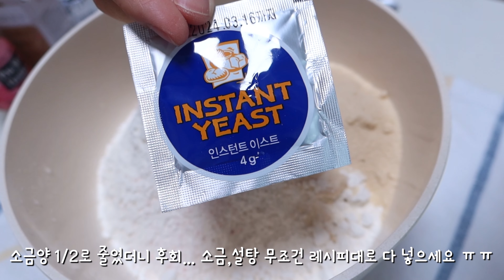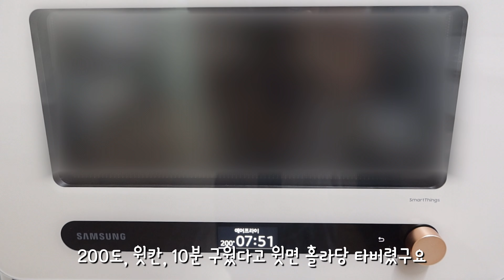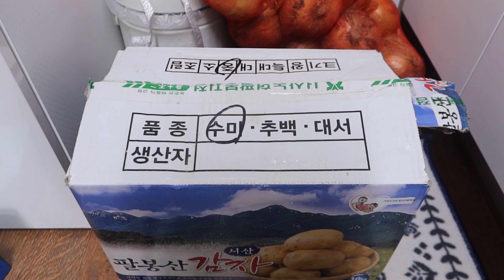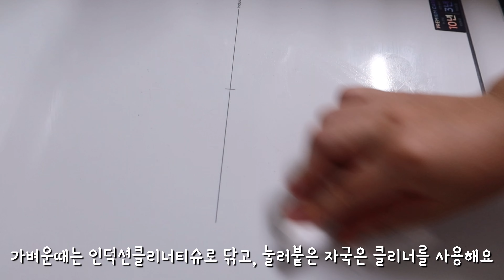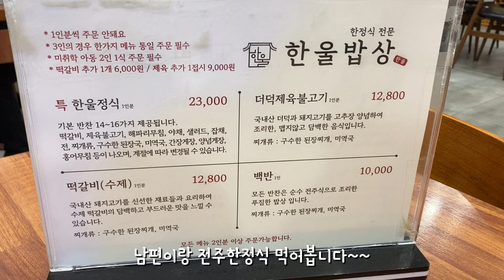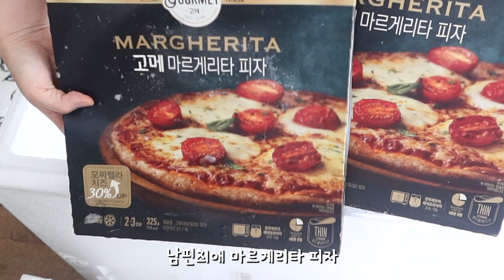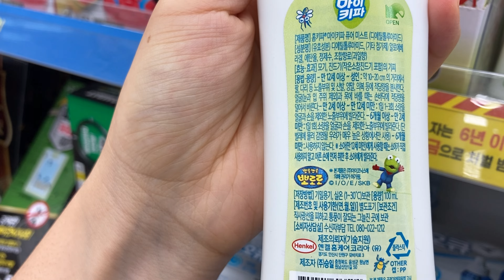vlog) 20대 신혼부부 브이로그3 | 삼성큐커 에어프라이어 베이글 만들기 | 식재료 보관법(양파,감자) | 전주여행을 곁들인 초보주부 브이로그🧅🥔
주부2개월차에 접어드는 초보주부입니다🤭
감자,양파가 대량으로 있어서 식재료 정리,보관하는법을 찍어봣어용 ㅎㅎ
남편 전주출장 따라도 가고, 더운여름 나름 알차게 보내는 신혼부부랍니다😆
무더운여름 건강유의하시고, 장마기간,태풍피해 없으시길 바랍니다🙏
신혼부부, 예비부부, 모두모두 화이팅❤️